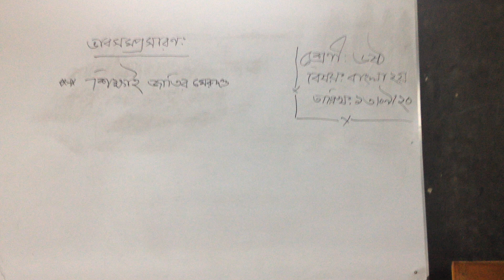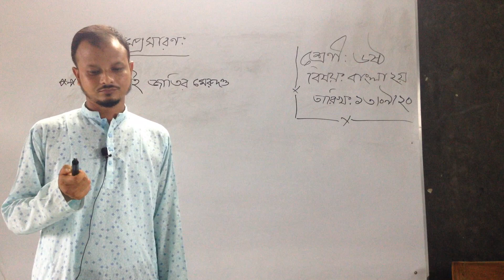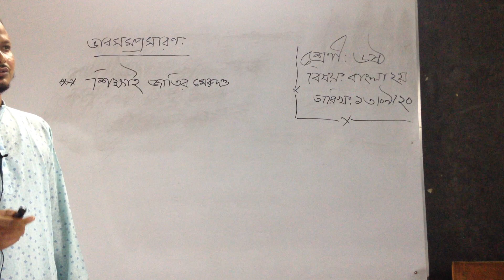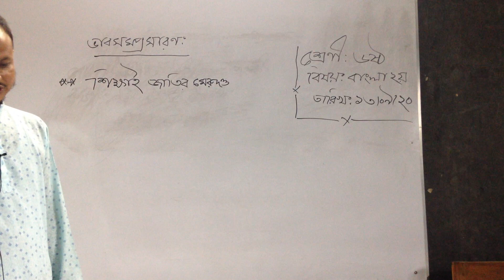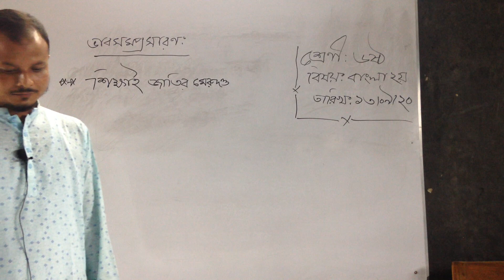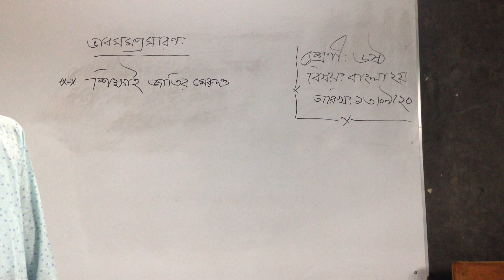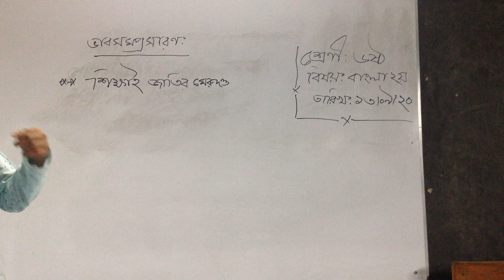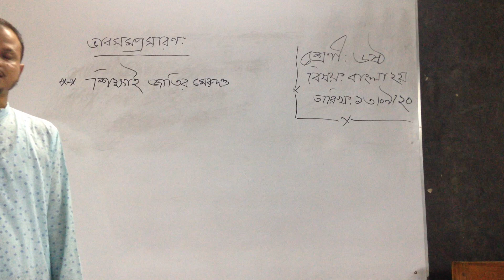September 13, 2020 সাইফুল ইসলাম,সহকারী শিক্ষক,মীরগঞ্জ দি-পাক্ষিক উচ্চ বিদ্যালয়